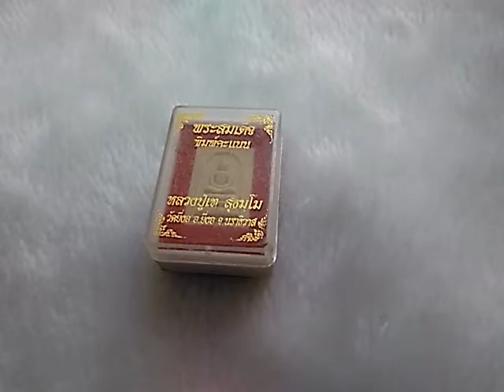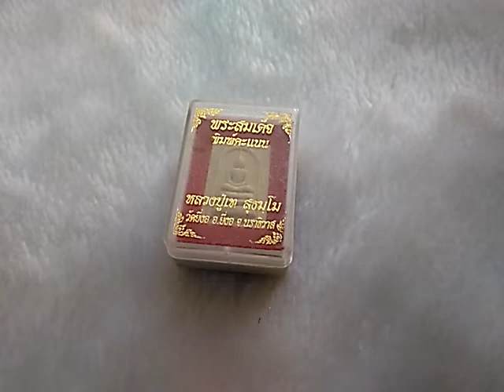ขาย ให้เช่าบูชา พระสมเด็จพิมพ์คะแนน หลวงปู่เท วัดยี่งอ ค่ะ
รวมส่งเคอรี่